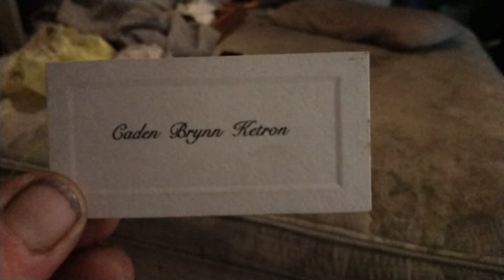That should be the name of greatness, the great grandson of William L. Ketron III